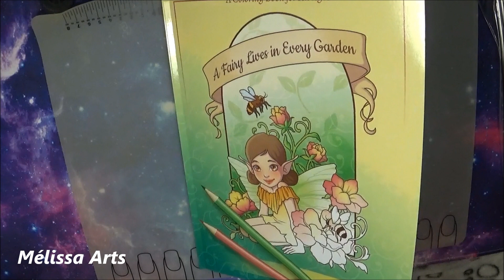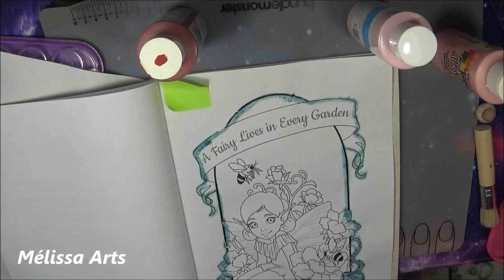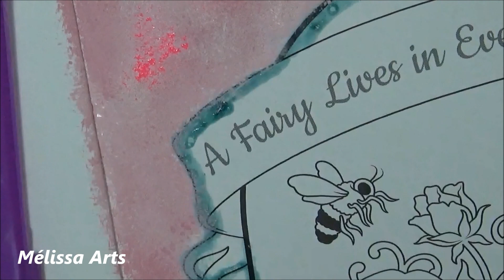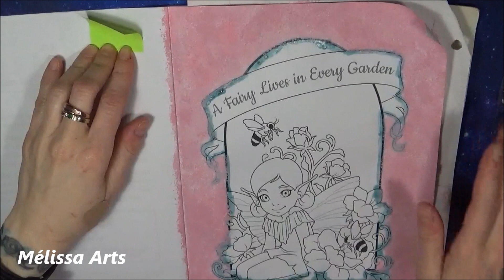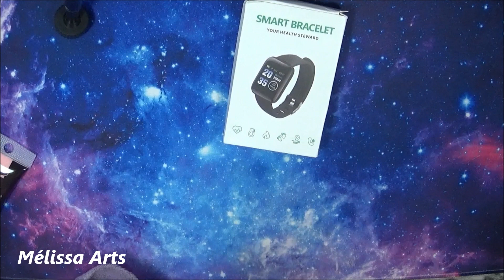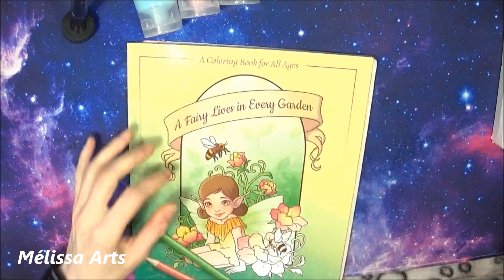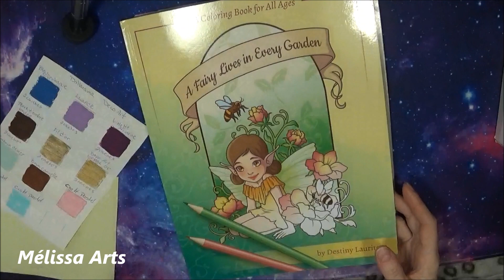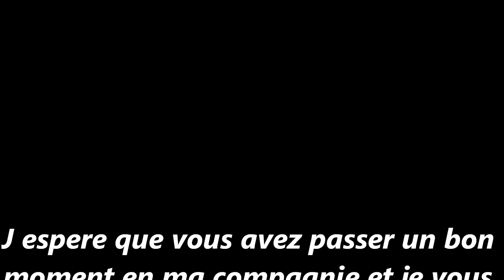Vlog #29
👉Chaîne de coloriage pour adulte . Adult coloring channel 👈